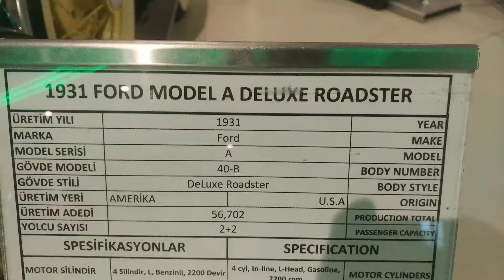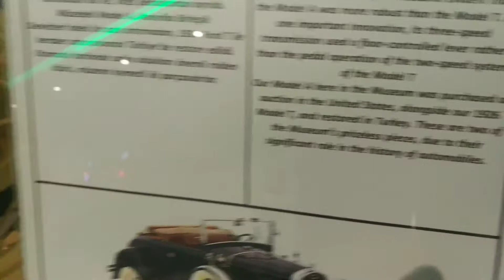1931 Ford Model A Deluxe Roadster